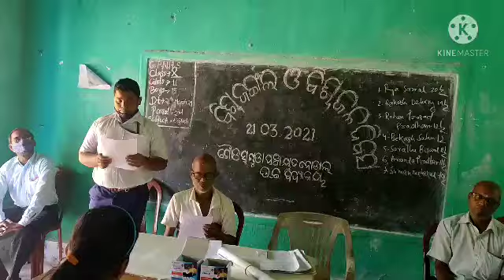ବିଶ୍ବ ଜଳ ଓ ଜଙ୍ଗଲ ଦିବସ